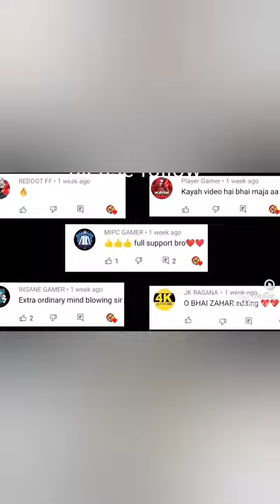bgmindia bgmi bgmimemes bgmindia bgmiindia pubg bgmilove bgmimeme bgmifunny bgmigameplay